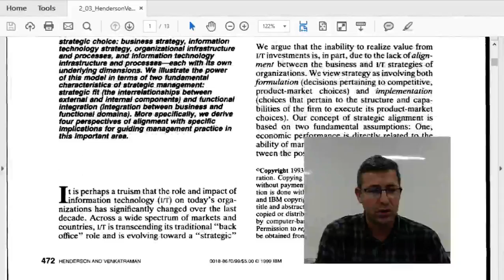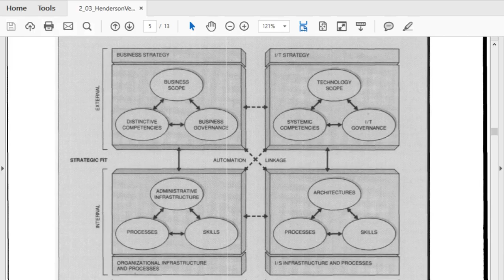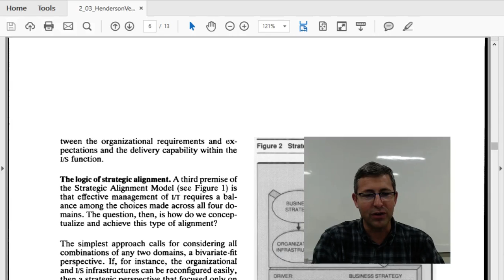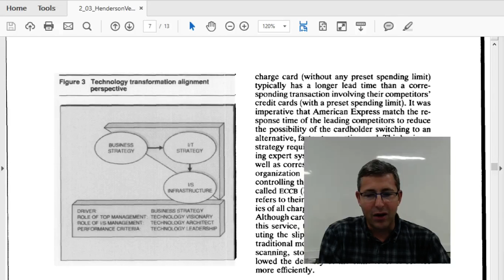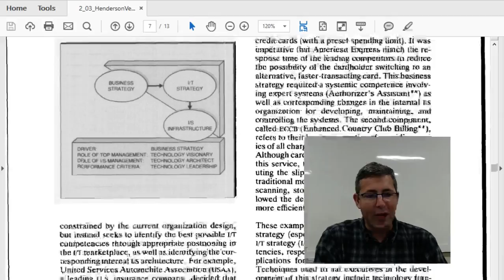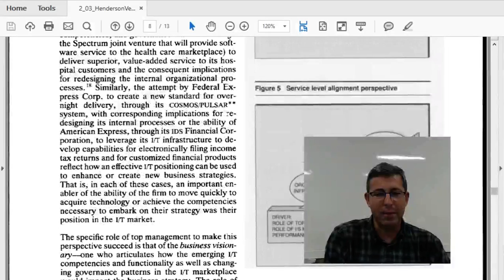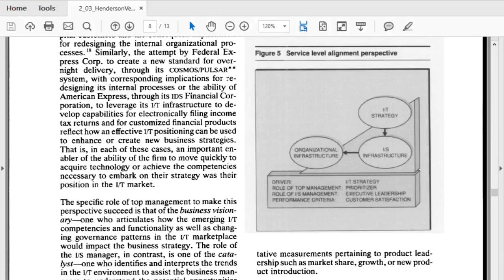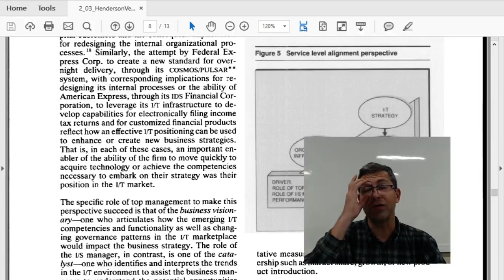Henderson e Venkatraman (1999)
Discussão do texto Leveraging Information Technology for transforming organizations (Henderson e Venkatraman, 1999) na aula do Prof. Alexandre Graeml